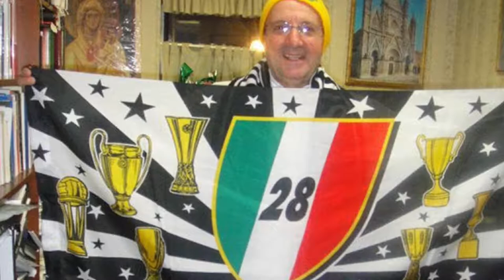The Beginning: Mercedarian Friars in the USA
The Order of the Blessed Virgin Mary of Mercy celebrated 800 years since the foundation in Barcelona, Spain in 1218. Called to express redemptive love for the liberty of Christians held in captivity, the Friars have sought to bring this mercy to every person, in every land, across the centuries. The Mercedarian Friars were first established in the United States as an official mission of the Roman Province in 1921. This video montage was assembled for the 800th anniversary Celebration of the Order of Mercy on May 6, 2018 held at the Cathedral of Saint Jude in Saint Petersburg, Florida.  It features images from over the past century of our consecrated religious community and the redemptive mission we have, and continue to be a part of. The Mercedarian Friars have served in Cleveland, Ohio; LeRoy, NY; Philadelphia, PA and Saint Petersburg Florida.